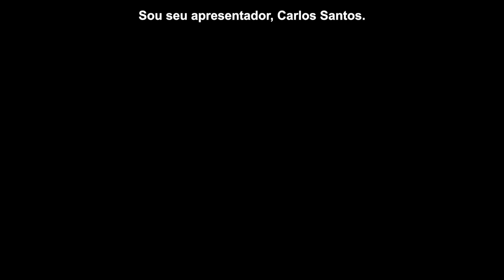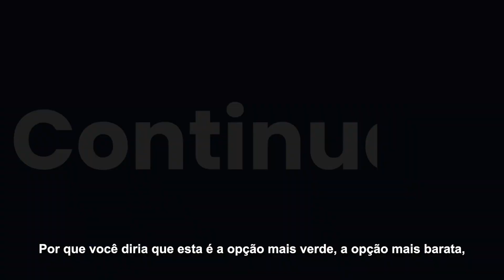PAPO EMBALADO | Episódio 2: Avaliação do Ciclo de Vida de Materiais Plásticos (Parte 1)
Na primeira parte do segundo episódio do nosso videocast, falamos sobre a Avaliação do Ciclo de Vida de Materiais Plásticos com Dr. Chris DeArmitt, uma das maiores autoridades mundiais em plásticos e autor do aclamado livro Paradoxo dos Plásticos.

Nessa conversa, juntam-se a ele, o Diretor Comercial de PET, Evandro Cazzaro e o Diretor de Embalagens para Varejo, Walfner Leitão.